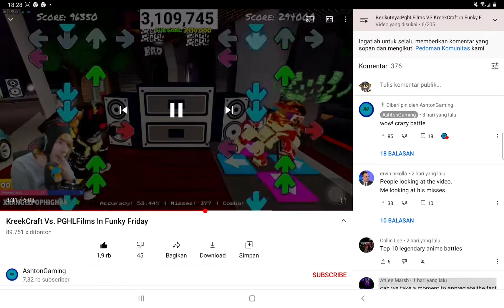kreekcraft vs pgfilms